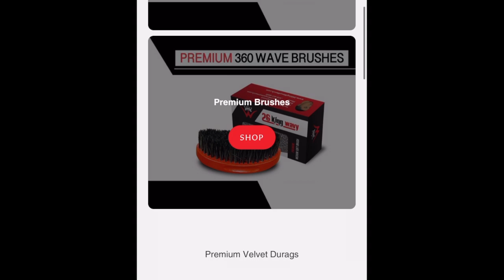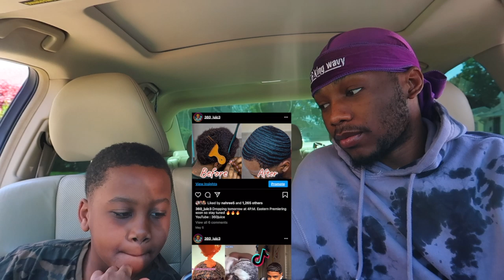My Little Brother Reacts To My 360 Waves